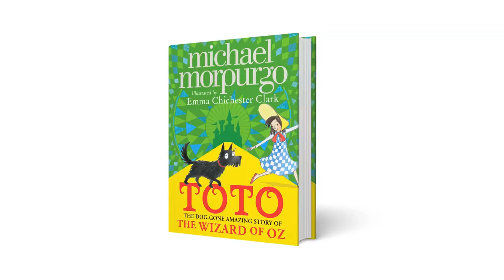Michael Morpurgo - Did You Read 'The Wizard of Oz' Growing Up?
The nation's most beloved storyteller Michael Morpurgo talks to us about his new book 'Toto: The Dog-Gone Amazing Story of The Wizard of Oz'.

Here, Michael tells us if he read 'The Wizard of Oz' as a child.